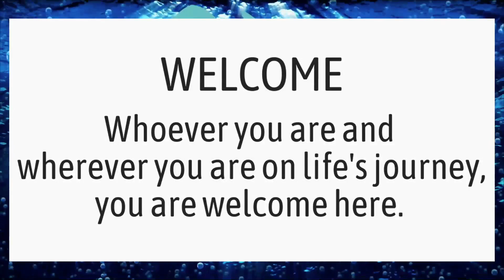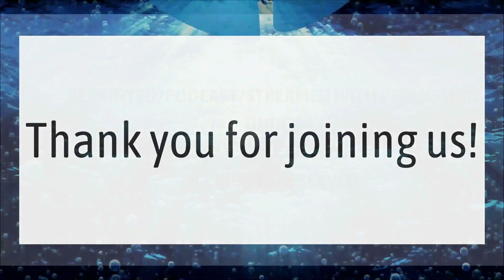Sunday October 22nd, 2023 Music "O Love" by Elaine Hagenberg at Pass a Grille Beach Church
Sunday October 22nd, 2023 Music "O Love" by Elaine Hagenberg at Pass a Grille Beach Church with our Chancel Choir and George Alexander on Cello